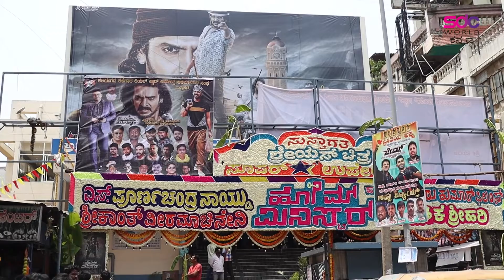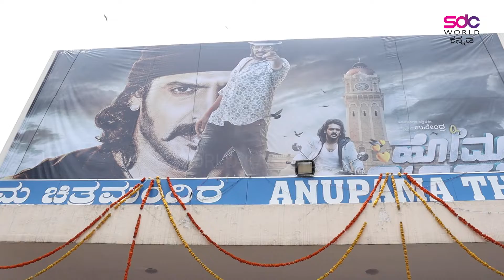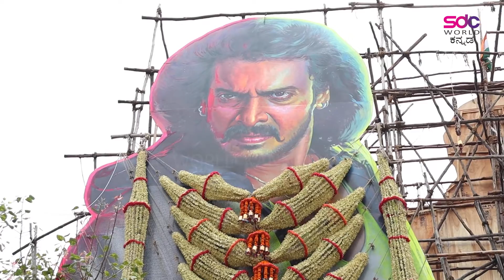ಉಪೇಂದ್ರ ಅವರು ಈ ರೀತಿ ಮಾಡ್ತಾರೆ ಅನ್ಕೊಂಡಿರ್ಲಿಲ್ಲ || SDC World Kannada